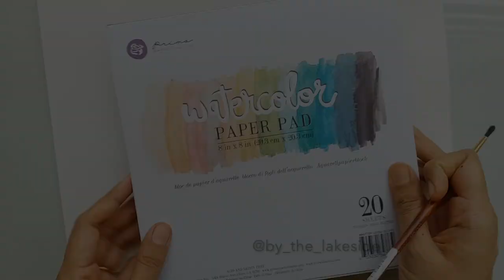Art Philosophy Watercolor Confections - Terrain and Currents Unboxing + Swatch Video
Hello!
I hope this unboxing and swatch video of Terrain and Currents palettes from Art Philosophy will help you choose the palette of your choice!